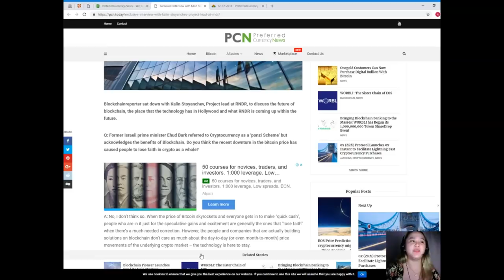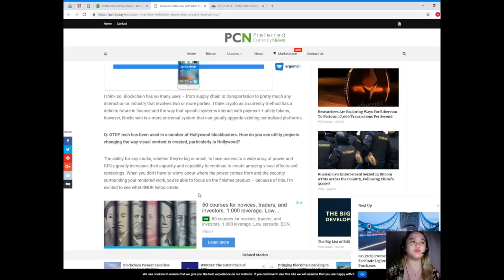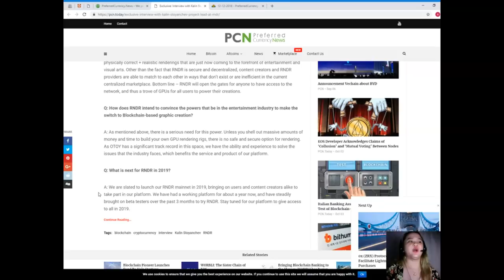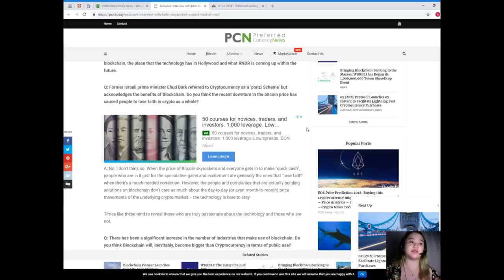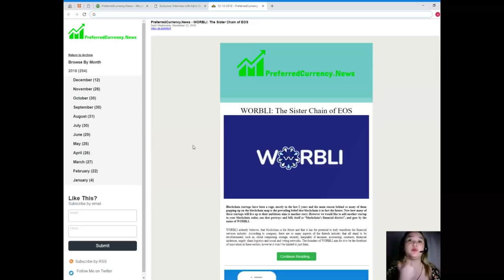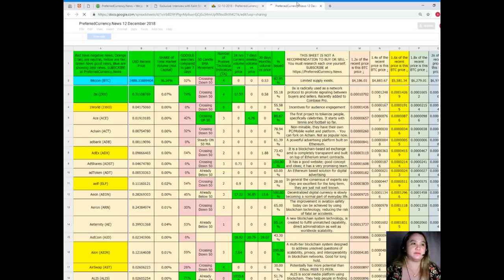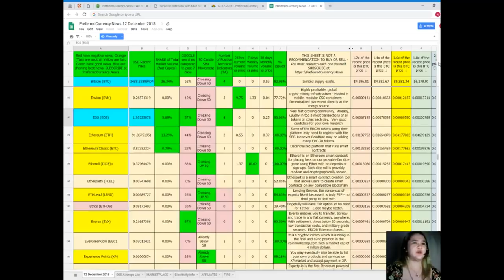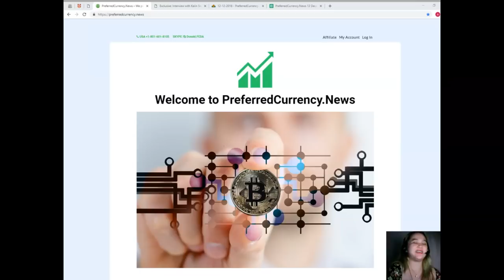BLOCKCHAIN NEWS: EXCLUSIVE INTERVIEW WITH THE MAN